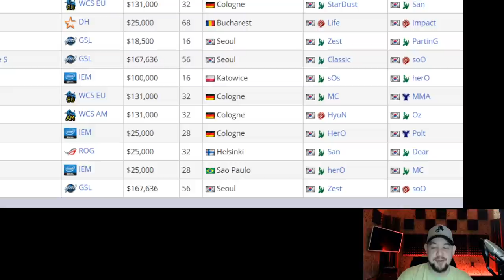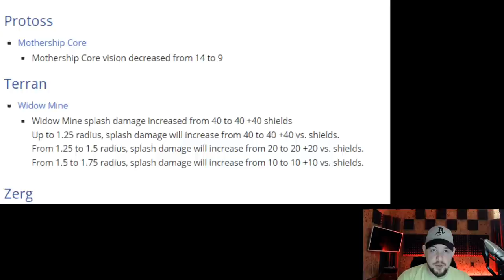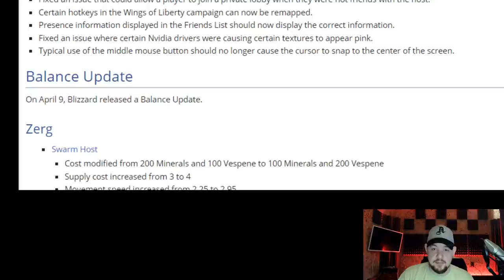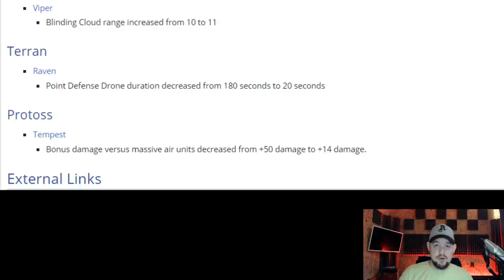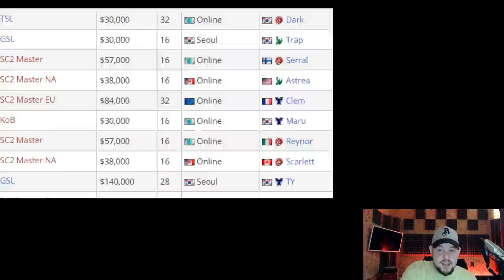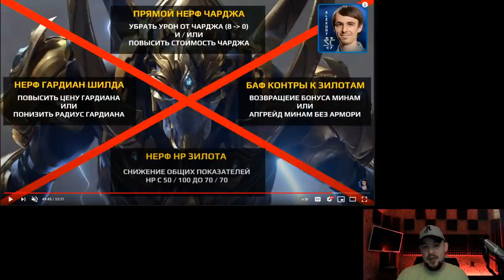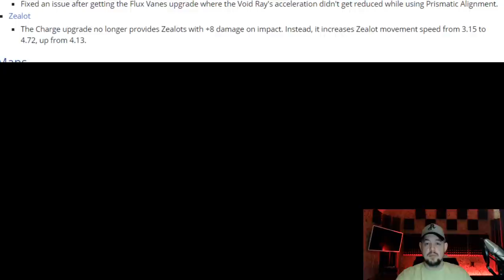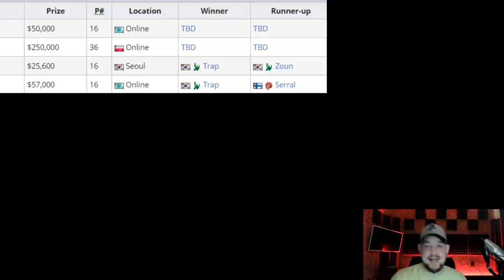Хитрый ALEX007 спас старкрафт 2, как?